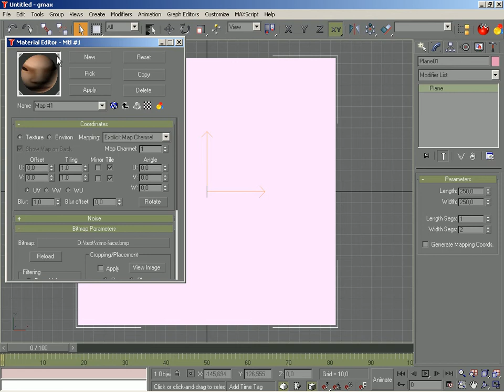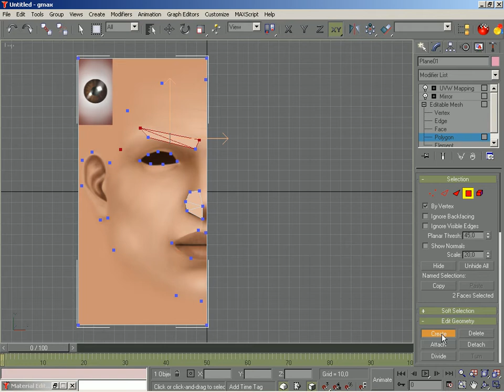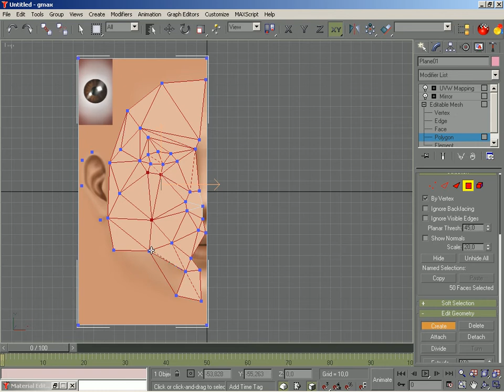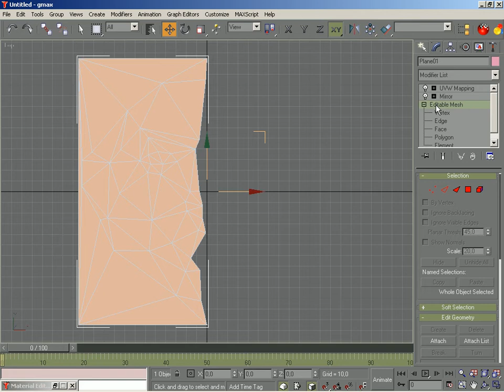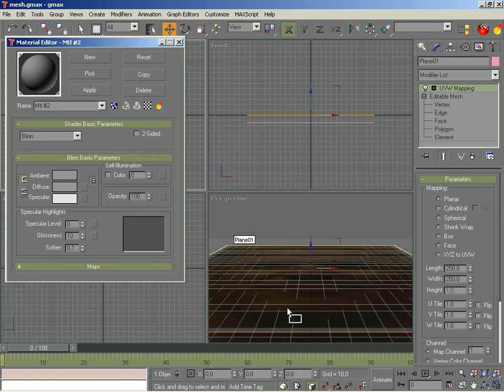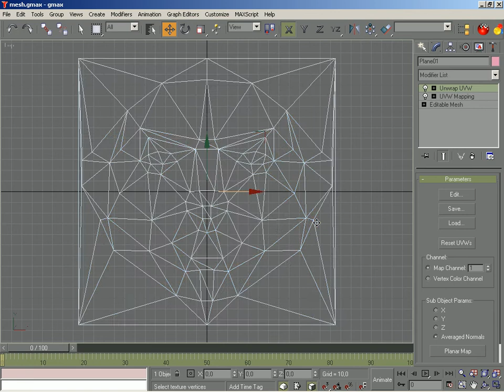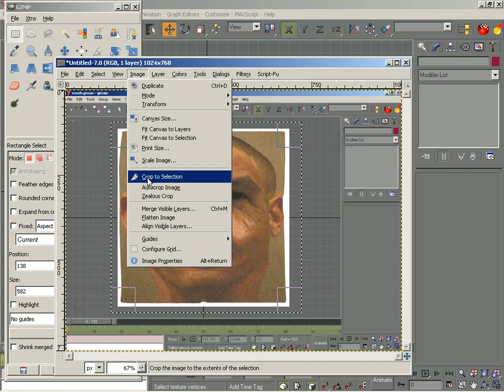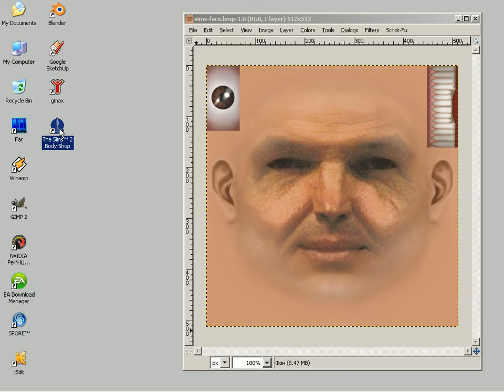Making game skins from photos (with some explanations)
Shows a way to make game texture from photo by deforming photo with 3d editor. Doesn't show "finished" skin, just displays idea. Originally was used for the sims 2. This is modified version with some comments, but unfortunately there are bugs (text screens disappear to quickly), and I don't have time to clean them up. Made using VirtualDub + GIMP
Показывает создание игровых текстур из фотографий, путём деформации фотографий через 3d редактор. Изначально делалось для the sims 2. Не показывает финальный результат, просто иллюстрирует идею. Есть текстовые объяснения, но, к сожалению, есть мелкие проблемы (например, текстовые экраны слишком быстро пропадают), и у меня нет времени на их решение в данный момент. Сделано при помощи GIMP и VirtualDub.